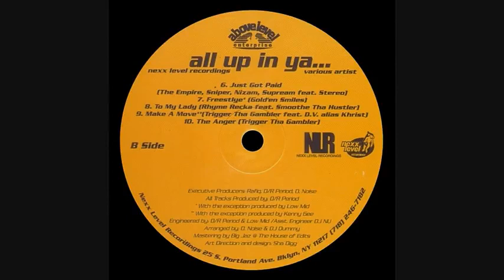Trigger Tha Gambler - The Anger